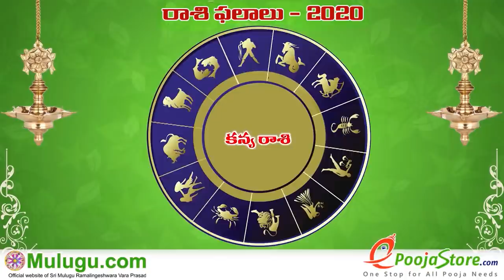Weekly Rasi Phalalu May 31st - June 06th 2020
Weekly Rasi Phalalu May 31st - June 06th 2020,  శ్రీ ములుగు రామలింగేశ్వర వర ప్రసాదు సిద్దాంతి , Sri Mulugu Ramalingeswara Vara Prasadu Siddanthi, Weekly Prediction,
Mesha Rasi (Aries Horoscope) మేష రాశి, Vrushaba Rasi (Taurus Horoscope) వృషభ రాశి, Mithuna Rasi (Gemini Horoscope) మిధున రాశి,  Karkataka Rasi (Cancer Horoscope) కర్కాటక రాశి, Simha Rasi (Leo Horoscope) సింహ రాశి, Kanya Rasi (Virgo Horoscope) కన్య రాశి, Tula Rasi (Libra Horoscope) తులా రాశి, Vruschika Rasi (Scorpio Horoscope) వృశ్చిక రాశి, Dhanussu Rasi (Sagittarius Horoscope) ధనస్సు రాశి, Makara Rasi (Capricorn Horoscope) మకర రాశి, Kumba Rasi (Aquarius Horoscope)
కుంభ రాశి, Meena Rasi (Pisces Horoscope) మీన రాశి